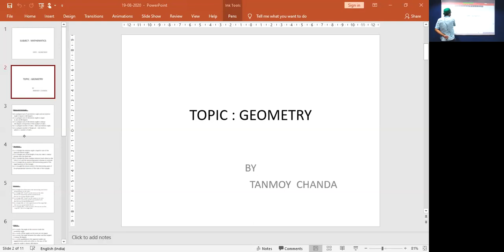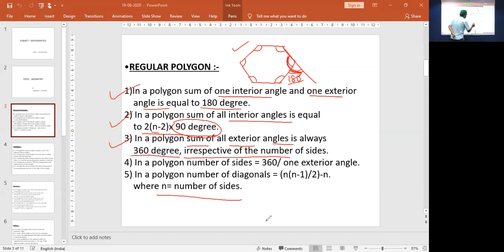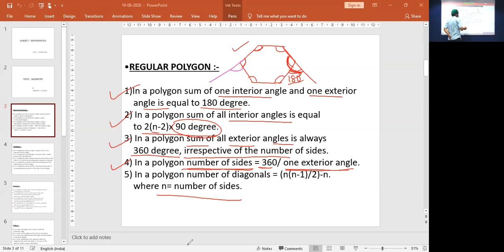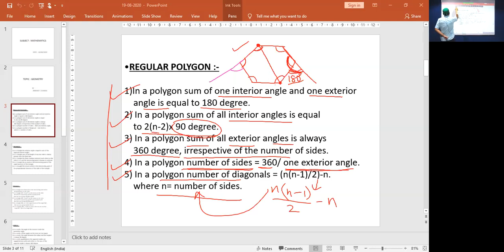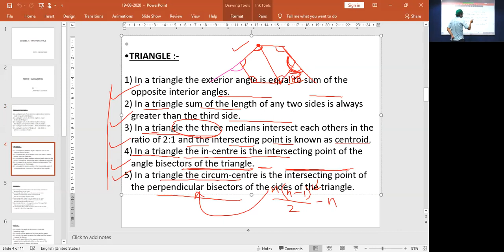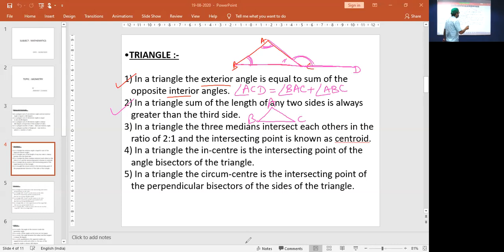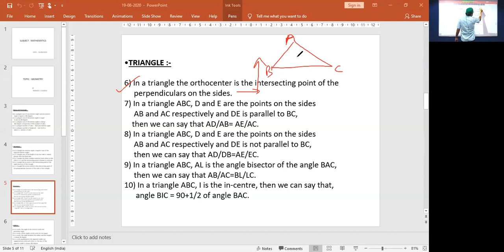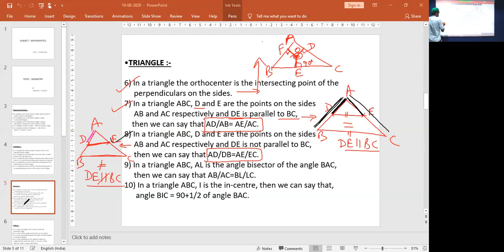Mathematics : Geometry (Module 1)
Faculty : Tanmoy Chanda
Subject : Mathematics
Topic : Geometry
Date : 19th August, 2020